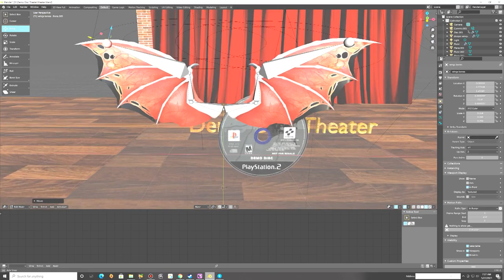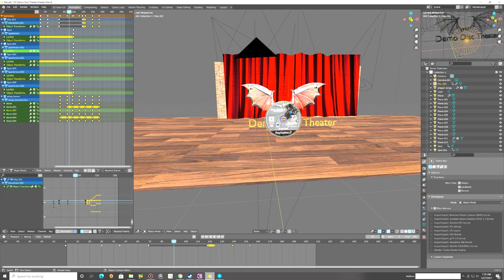Making DDT 17 Intro Animation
This is the process I went through making the animation for Demo Disc Theater 17's intro animation.